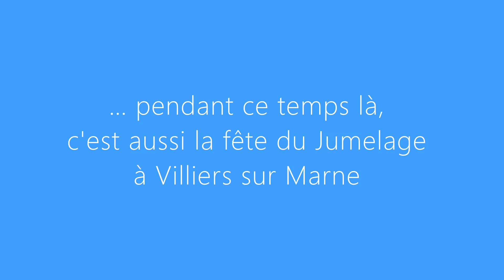Pentecôte 1969 fête des Jeunes et du Jumelage à Villiers sur Marne.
Vidéo issue d'un film 16mm de Pierre Vinchon, numérisée par Family Movie, en attente d'un vrai montage complet.*
Pentecôte 1969, grande fête des Jeunes à Villiers sur Marne doublée avec celle du Jumelage. Avec une forte représentation des scouts français, allemand et anglais, mais d'autres nations également. La jeunesse non scoute était essentiellement paroissiale, mais pas que, puisque s'y joignit la Cabane, bande de copains du quartier des stades, qui détonnait un peu, mais parfaitement intégrée et impliquée dans la réussite de l'évènement.